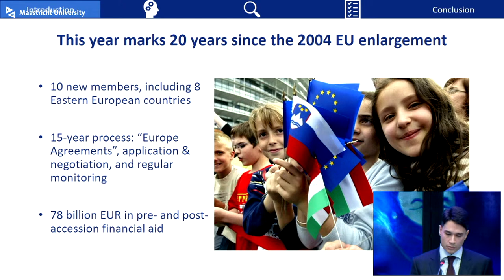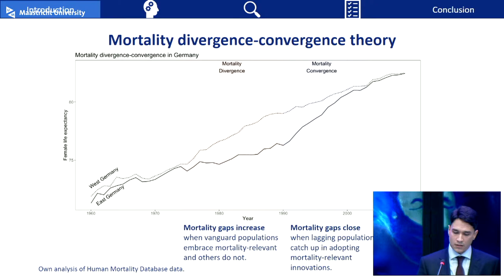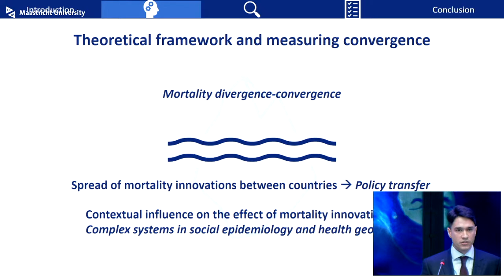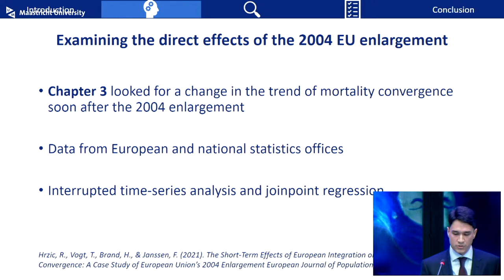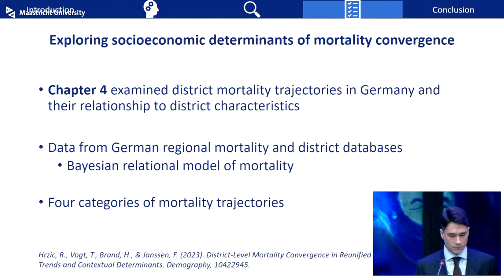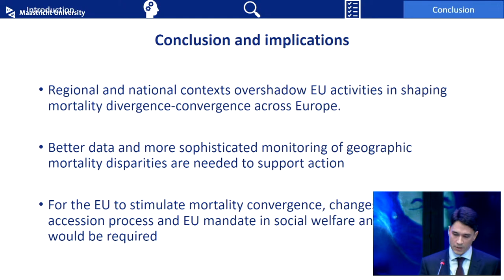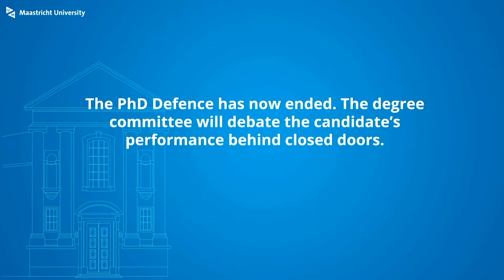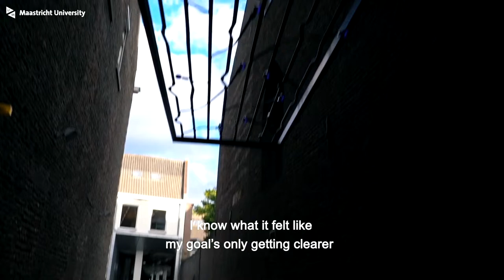Phd Defence of Rok Hrzic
Phd Defence Rok Hrzic,

The role of European Union enlargement in mortality convergence across Europe